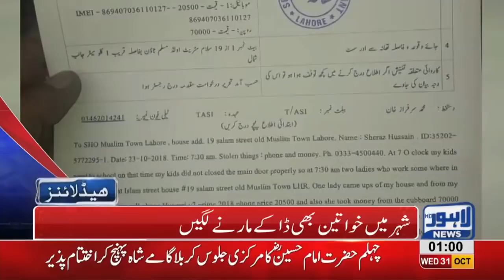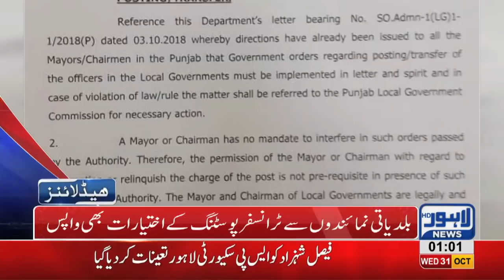01 AM Headlines Lahore News HD – 31 October 2018